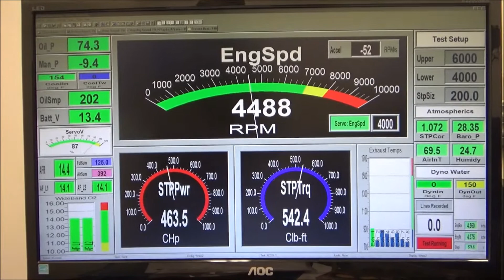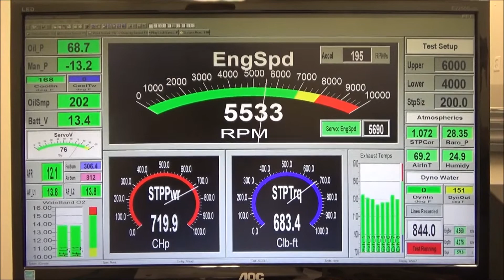Skip White Performance Keith Wills 572 BBC